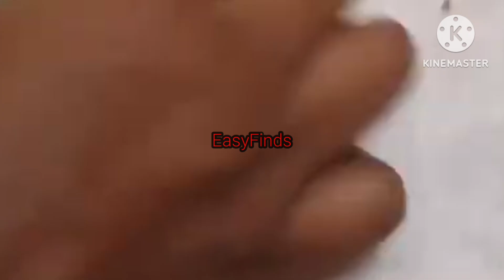VaikuntaEkadashi ఈ సారి ముక్కోటి ఏకాదశి ఎప్పుడొచ్చింది, ఉత్తర ద్వార దర్శనం వెనుకున్న పరమార్థం ఏంటి!